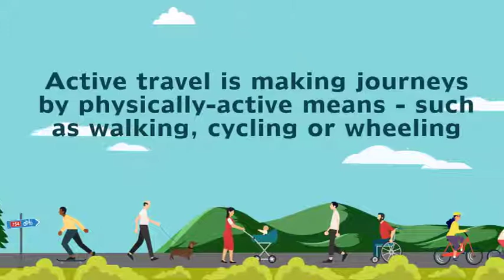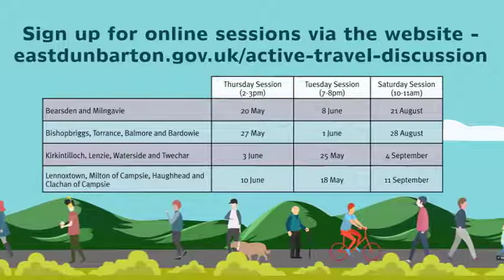Join the Active Travel Discussion ... and the journey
People are being offered the chance to put their ideas in motion as part of the Active Travel Discussion - taking place between 11 May and 28 September 2021.

To help more local residents benefit from keeping active as part of everyday journeys and exercise, the Council is preparing to draft a new Active Travel Strategy for East Dunbartonshire.

We want to hear your views on the local travel network and potential improvements.

Active travel is making journeys by physically-active means - such as walking, cycling or wheeling (including travel by wheelchair).

The first block of online discussion meetings are being held in May/June and there's an interactive map on our website for people to have a say and add ideas